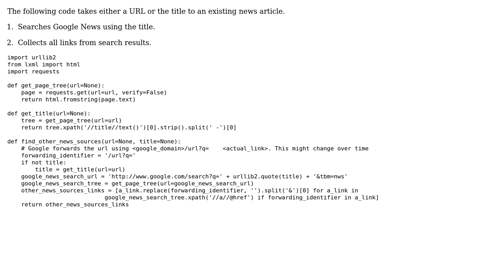Code Review: Google News scraper to fetch links with similar stories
With thanks & praise to God, and with thanks to the many people who have made this project possible! | Content (except music & images) licensed under CC BY-SA | Music | Images & others | With thanks to user user2573339 user raylu user 200_success and the Stack Exchange Network Trademarks are property of their respective owners. You are responsible for your own actions.